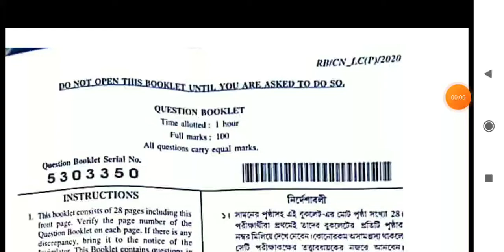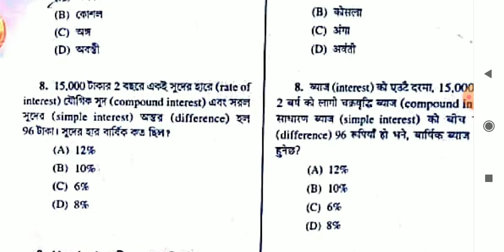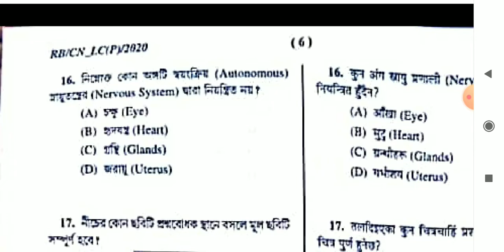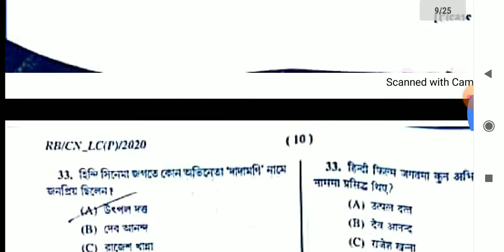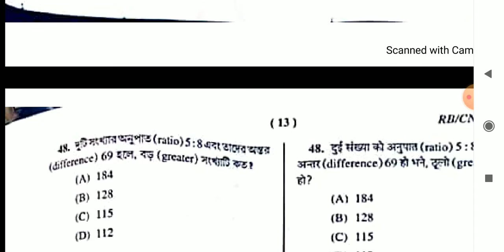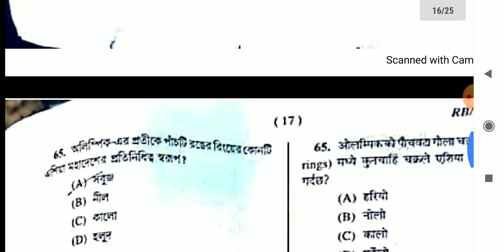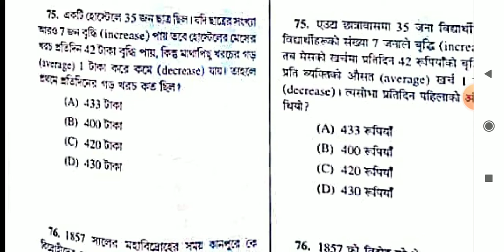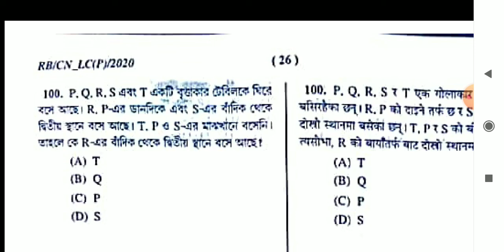কনস্টেবল 2021 ANSWER KEY বেরিয়ে গেল || দেখে নাও চট জলদি|| দেখে নাও তোমার মার্ক্স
constable 2021 answer key
This channel is for clerkship mains